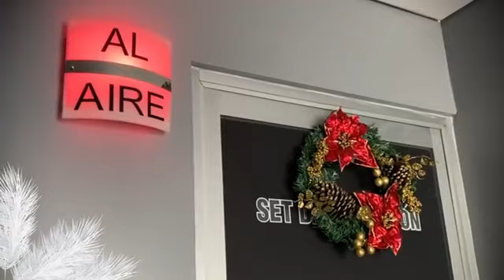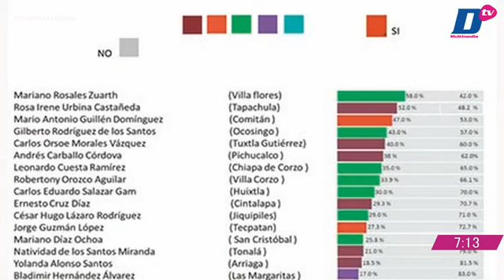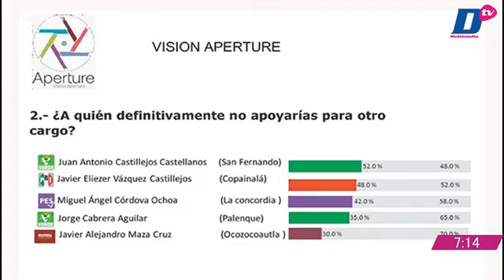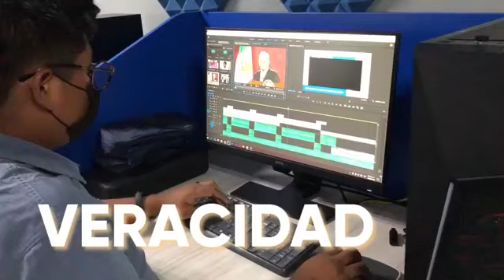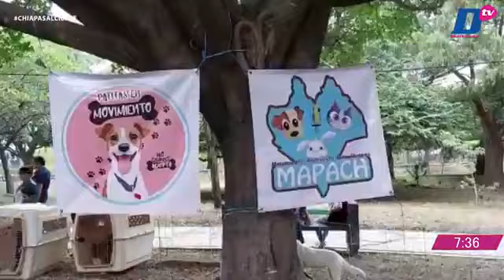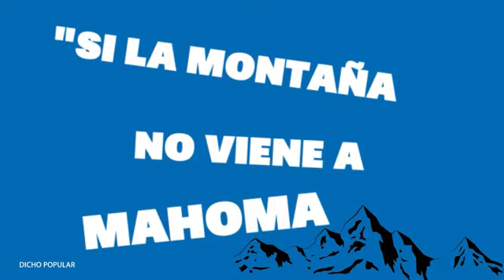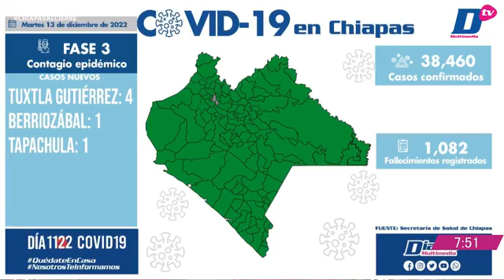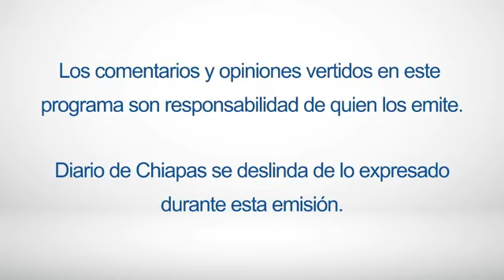En Vivo | Noticiario Chiapas al cierre | 13 de diciembre de 2022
🔺 PREOCUPA SUPUESTO LEVANTÓN
🔺 MUERE GOBERNADOR DE PUEBA
🔺 EN PERÚ, SUMAN SIETE MUERTOS POR CONFLICTOS